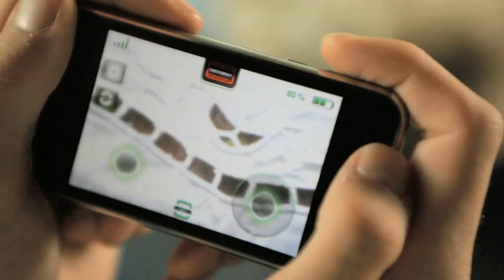AR Drone ya está aquí y Falabella lo trae en exclusiva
Viaja por donde quieras y transfórmate en el piloto de tu propio helicóptero: AR Drone. Manéjalo con tu iPad, iPhone o iPod Touch y llega a los lugares más increíble. Recuerda que en Chile lo podrás encontrar en Falabella.